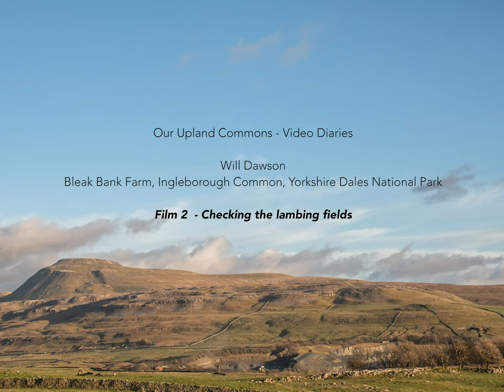Video Diary, Will Dawson, Bleak Bank Farm. Film 2 - Checking the lambing fields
During the lambing season Will has to go round the fields early every morning to check for new arrivals and to mark the lambs. Here he is on the flanks of Ingleborough doing his morning round.

Filmed by William Dawson, edited by Rob Fraser.

This video is part of the project ‘Our Common Cause: Our Upland Commons’, which is led by The Foundation for Common Land. The project has been made possible by funding from National Lottery players, grants from Esmée Fairbairn and Garfield Weston Foundations. Local funders are Dartmoor: South West Water, the Duchy of Cornwall, the Dartmoor Preservation Association and Devon Wildlife Trust, amongst others. Shropshire: the Millichope Foundation, amongst others. Yorkshire Dales: Yorkshire Dales Millennium Trust, amongst others. Lake District: the Lake District National Park Authority, amongst others.